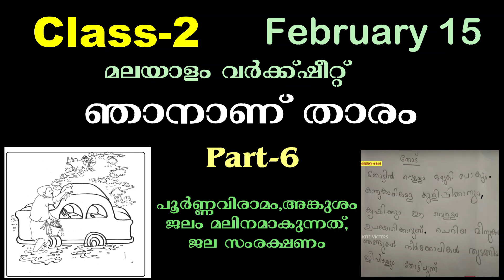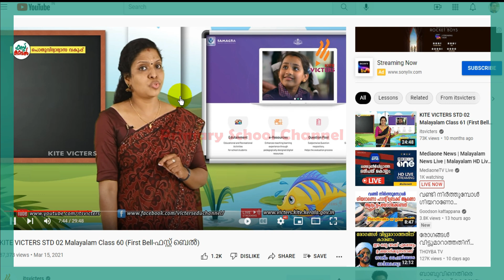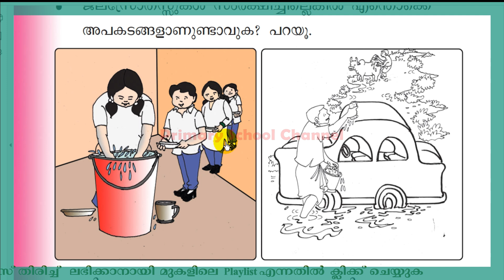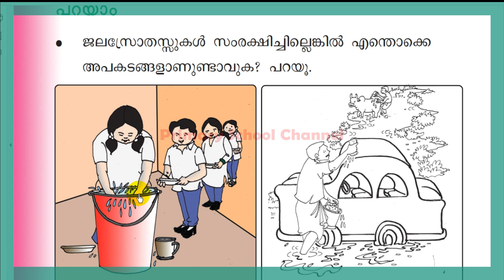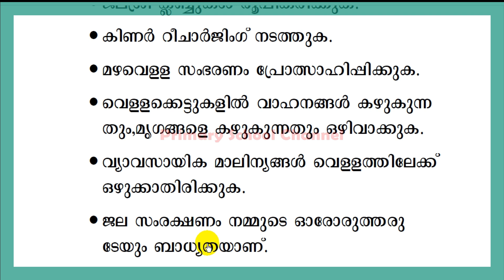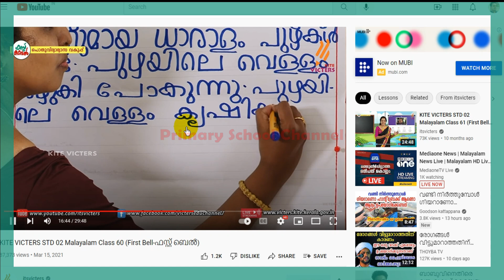Class 2,Malayalam,ഞാനാണ് താരം - Njaananu Thaaram- 15-02-2022 ( Part -6 )